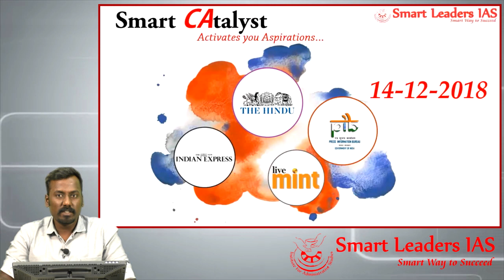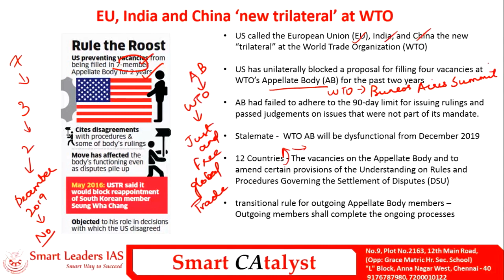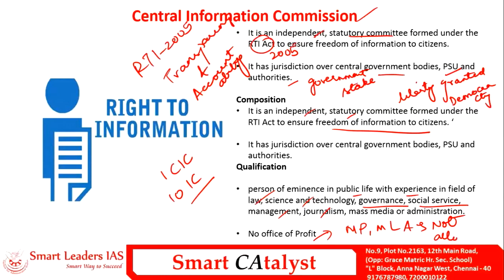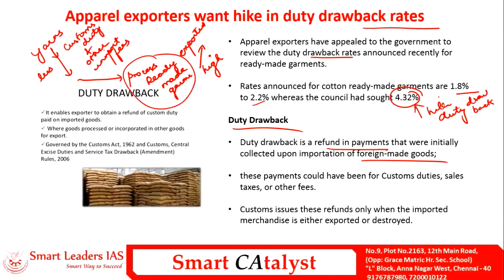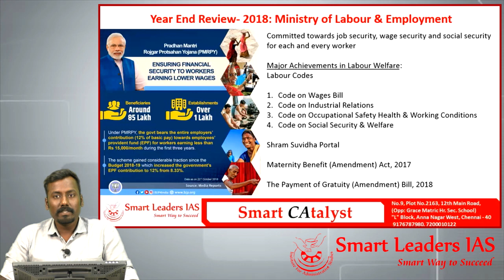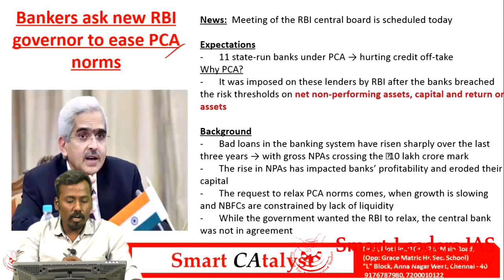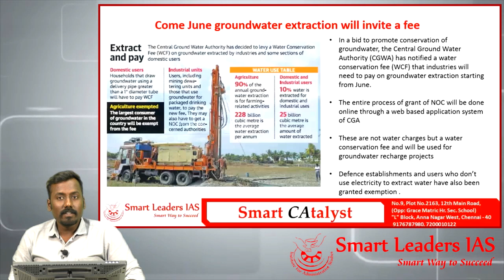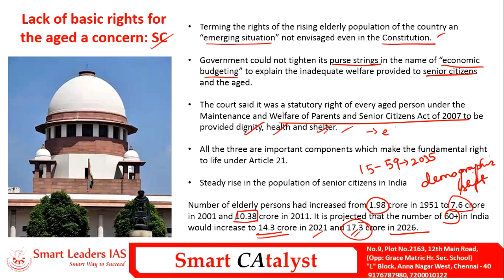Smart CAtayst | 14.12.2018 | Smart Leaders IAS | Chennai